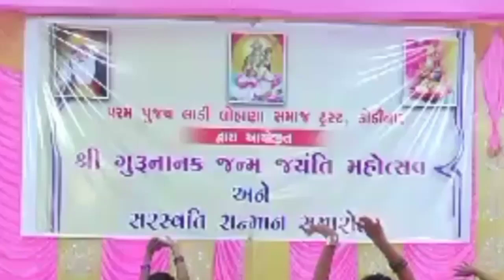Udi Udi Jaye Dil Ki Patang ! Jiye Sindh Jiye Sindh Wara Jean ! Rahe Sada Sindhu Ji Choli !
sindhi song
Jiye Sindh Jiye Sindh Wara Jean
Rahe Sada Sindhu Ji Choli
Udi Udi Jaye
Udi Udi Jaye Dil Ki Patang

Song name: Udi Udi Jaye || Raees